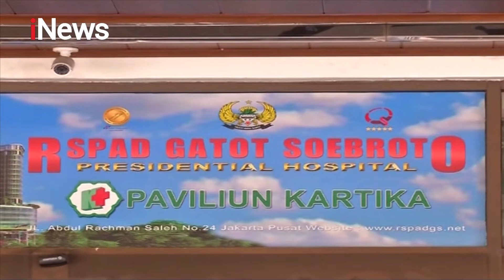Kondisi Membaik, Wiranto dalam Masa Pemulihan Diperkirakan Selama 2 Minggu - iNews Siang 13/10